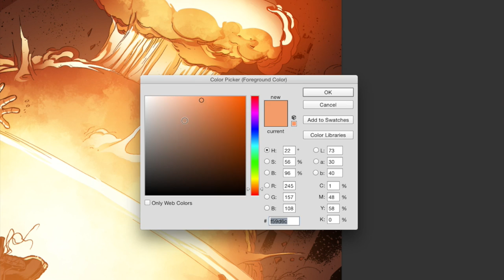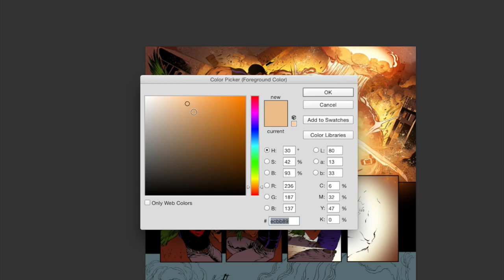Comic Speed Painting 6 - Super Explosion and a bird + Superboy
This is a Comic page speed painting from Injustice gods among us Year 3  Annual

Lineart by Sergio Davila
Colors by me: Rex Lokus

Copyright  DC Entertainment